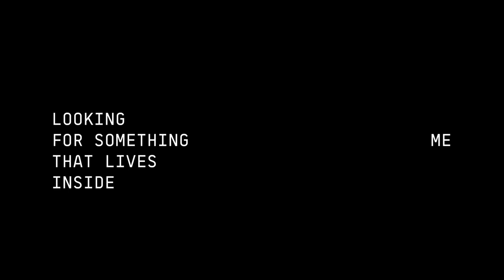My Music Top 20 - July 2022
This video shows the top20 of all the songs I heard throughout the previous month, in my personal chart.